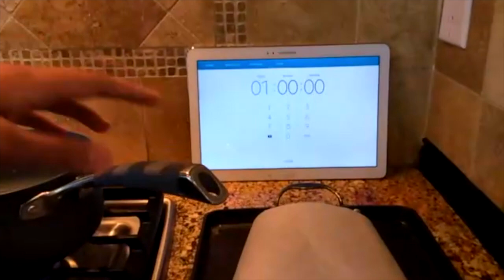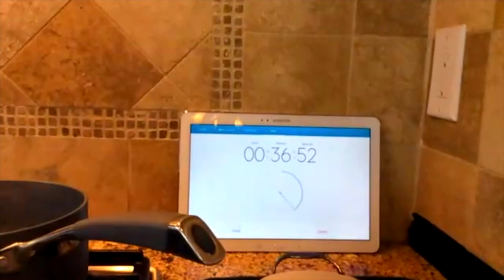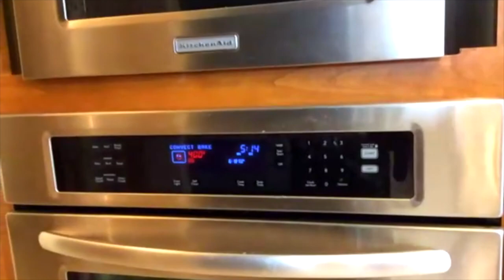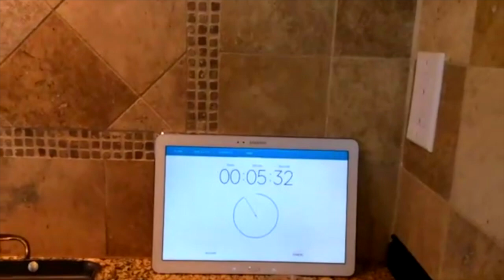Cooking With Zac Live - Episode 10 - MCShowdown Time Challenge - Salmon en Croute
We changed things up a bit this episode. Zac recreates the dish from Masterchef Showdown in a time challenge. Can he get the Salmon en croute done in time? Also viewers can challenge Zac to interesting challenges at the end! Zac cooks with Salmon Croute with Potatoes, Brussel Sprouts and Bernaise Sauce